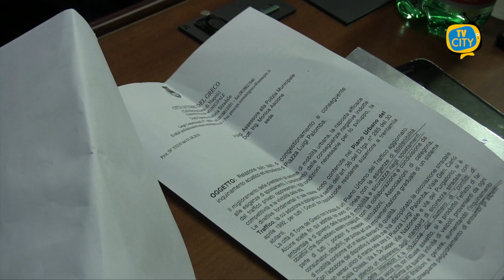Consiglio Comunale a Torre del Greco: l'ordine del giorno - VIDEO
Convocato il consiglio comunale di Torre del Greco. La riunione in seduta ordinaria è convocata per stasera, martedì 23 febbraio, alle 19 e, nel caso occorresse alle 19 e 30 di domani.
A causa dell’emergenza pandemica il consiglio comunale non potrà essere pubblico, ma la pubblicità sarà comunque garantita a mezzo social.
Dall’ordine del giorno emergono alcuni punti di discussione essenziali per la città del corallo. In primis la vertenza dello stadio Liguori: in particolare la redazione di un bando per l’affidamento del centro sportivo cittadino.
Importanti anche le mozioni presentate dai consiglieri pentastellati Borriello e Salerno circa le problematiche del trasporto pubblico cittadino, fornito da EAV; quelle dell’edilizia scolastica, in particolare l’inesistenza di accessi per disabili in alcuni plessi e legate all’edilizia cittadina. Interrogazioni dei due consiglieri anche riguardo stato di degrado in cui versa l’area mercatale di via Circumvallazione e sul trattamento dei rifiuti speciali conferiti dalle famiglie in quarantena.
Non figura, invece, tra i temi da affrontare, la risposta all’interrogazione consiliare proposta dal consigliere comunale Luigi Caldarola riguardo un presunto conflitto di interessi del neo assessore alle Politiche Sociali, Maria Pirozzi. Negli ultimi giorni, il consigliere ha anche inoltrato un sollecito per ottenere, come disposto dalla legge, un qualunque tipo di chiarimento o di risposta da parte dell’amministrazione Palomba.